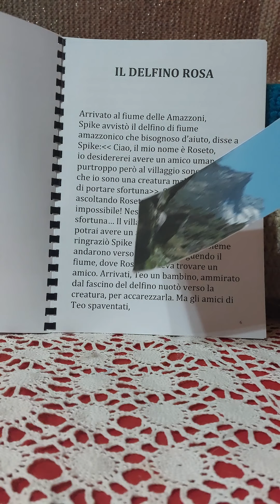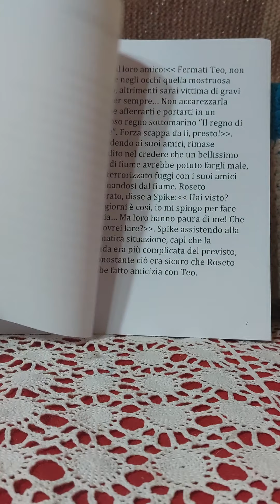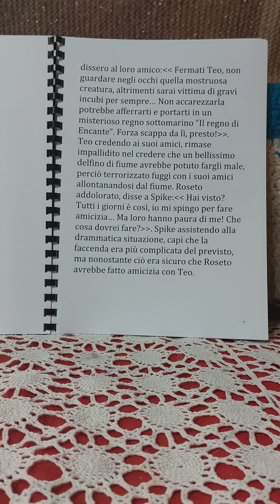Il mondo dentro il lago ep.n.2 Il delfino rosa🐬